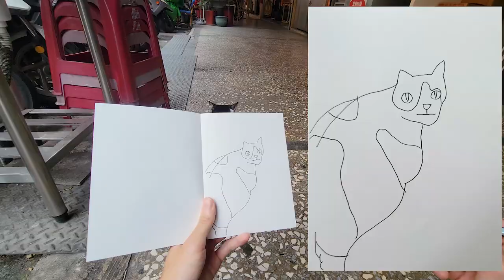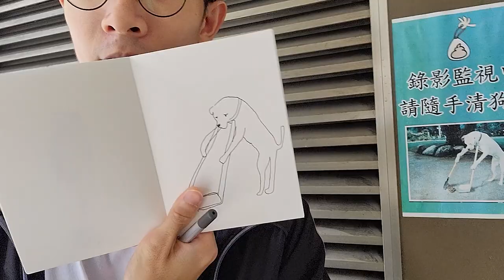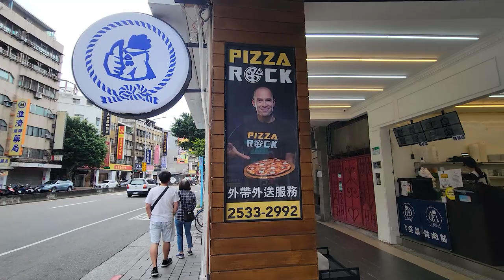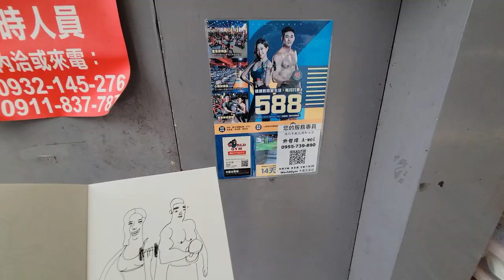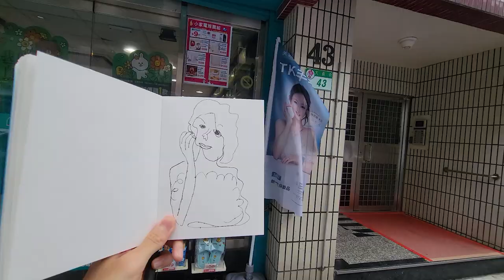【我怎麼把畫畫變成生活?】vlog｜路上觀察系列｜hank在畫圖的路上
歡迎留言分享你的繪畫
超厲害插畫老師 PoppyKa  艾卡